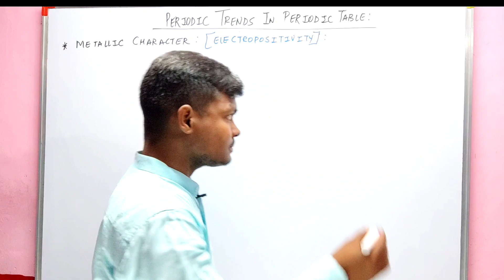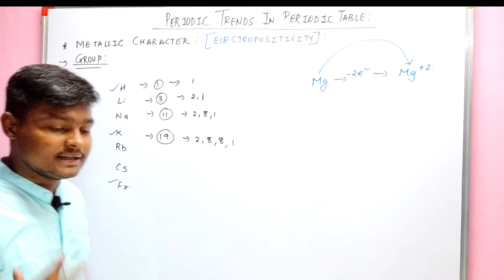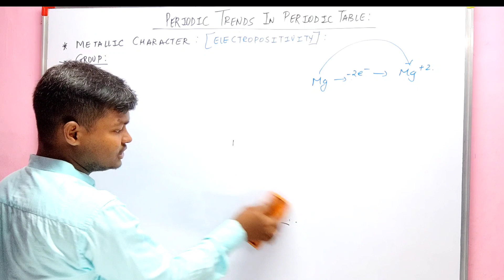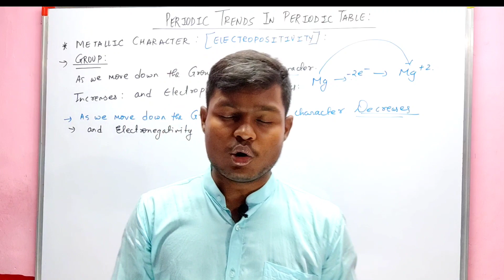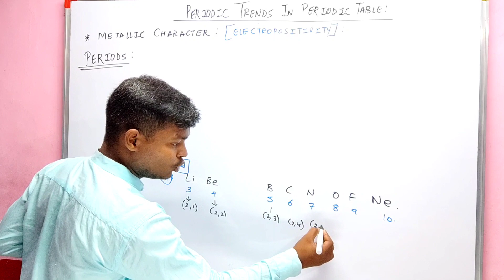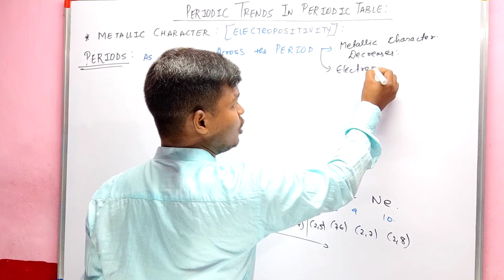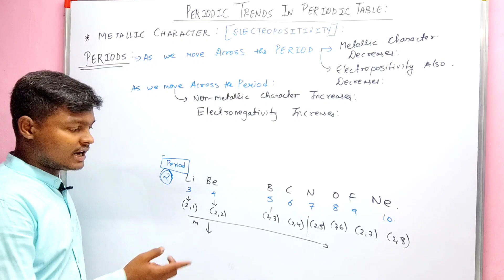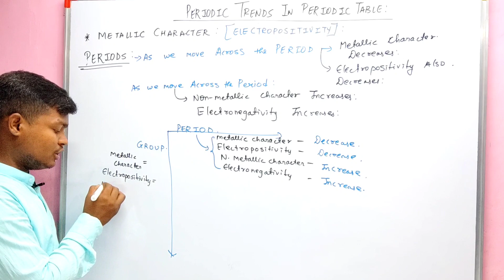Periodic TRENDS| modern periodic table|Metallic&Non-Metallic Characters| group and periods|science 1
Class 8
Class 9
Class10
Class11
Class12

This channel focuses on the development of your basics and makes your concept clear